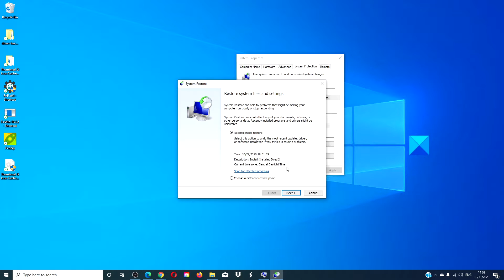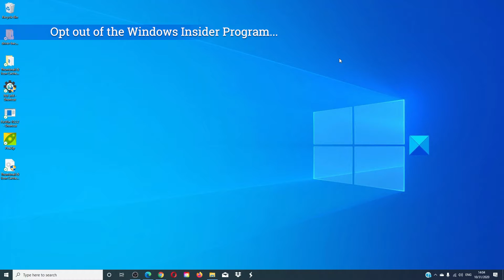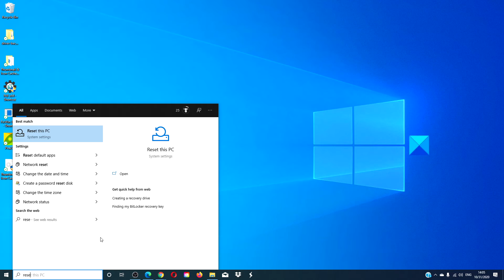Your organization has set some policies to manage updates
If you are wondering why you see Some settings are managed by your organization or You have opted in for the Windows Insider Program, in Windows 10 Settings, when you run Windows Update, then this post may be able to guide you. If your administrator has disabled Windows Updates or due to some corruption in Automatic Update settings, you may see an error message.

1] Your organization has set some policies to manage updates

2] You have opted for the Windows Insider Program

Here are a few fixes:

1] Try a system restore operation to a prior good point

2] Reverse the changes by changing Group Policy settings

3] Try suggestions from this post

4] Opt-out from the Insider program

5] Re-enable Windows Updates using one of these Updates tools

6] Use the Cloud Reset/Reinstall option.